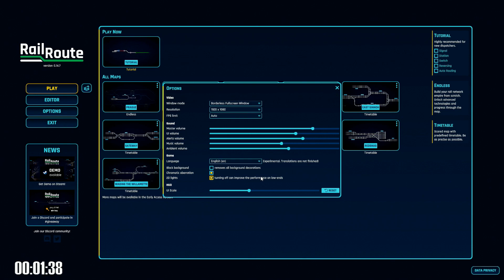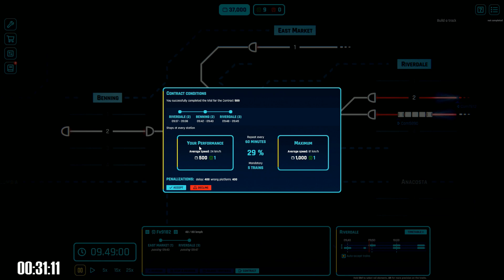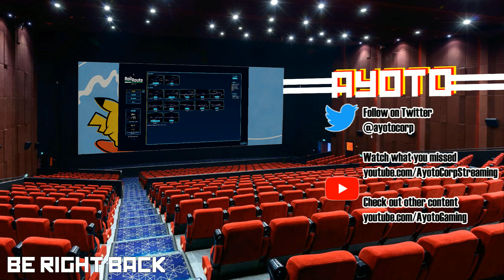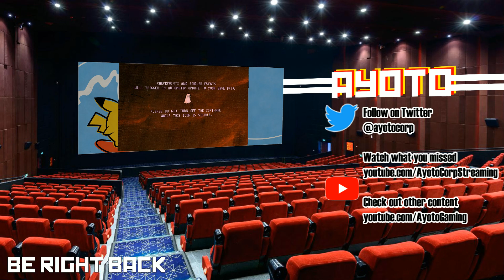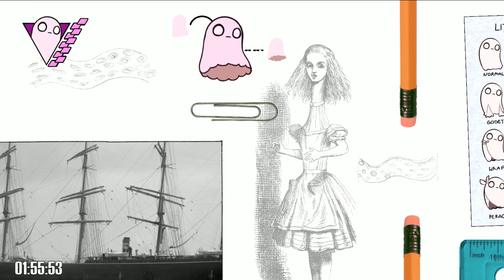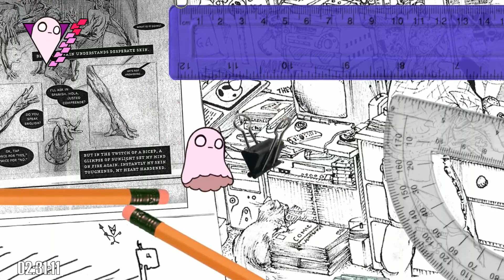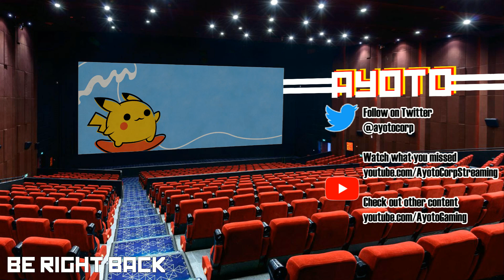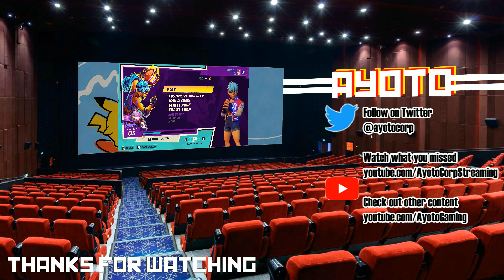MonDEMOS (Streamed May 31, 2021)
Featured Games:
0:00 Stream Start
03:45 1) Rail Route from Bitrich.info

57:31 2) Lab Rags from Salt Mine Studios

01:25:00 3) Dunkehr from Fábio Fontes

01:53:55 4) Little Ghost from Leaf Riifuneko, Law Jun Yan, Jose Angel Romero, Alan Abbadessa, and Sync Book Games

02:50:35 5) Knockout City from Velan Studios